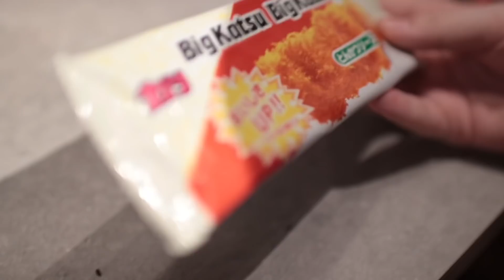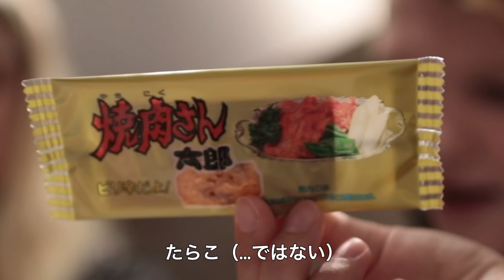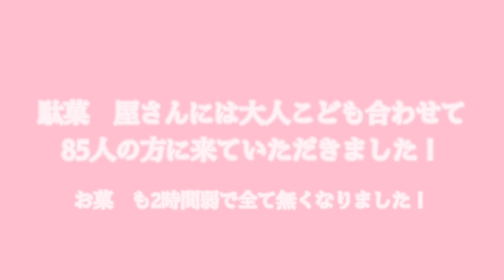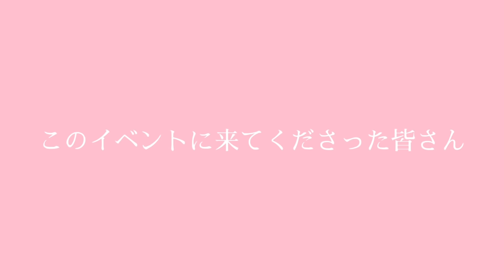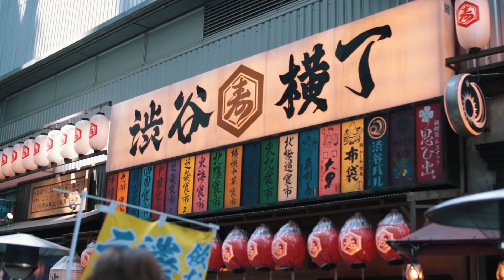【ウクライナ人家族】日本での生活に早く馴染めますように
ウクライナへの人道支援の窓口が開設されました。
URLを案内しますのでご参照ください。

支援物資を送りたい方々へ
① 直接ウクライナに送りたい方々（英語・ウクライナ語）

② 日本国内の団体から送りたい方々（日本語）

1. ウクライナを応援したい方々用に、寄付金を送金できる銀行口座を開設しました。寄付は、ウクライナへの人道支援及び戦後の復興に使われます。
口座詳細は以下になります。

三菱UFJ 銀行
広尾支店　047
普通
口座番号0972597
エンバシーオブウクライナ